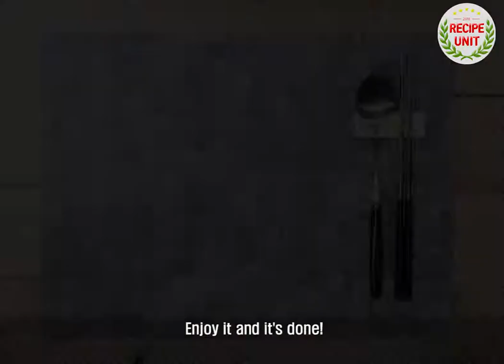[Recipe Unit] How to make "stake-covered rice"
A meeting of meat and various vegetables that melt gently in the mouth.
Here's how to make "stake-covered rice"

A well-cooked beef full of rice, and a sauce full of
A nice meal would go well with wine. ^^

It's good for special days, but even better if you eat it when you don't want to!
Take care of your health with a simple beef dish.

Join the video on how to make stake-covered rice.